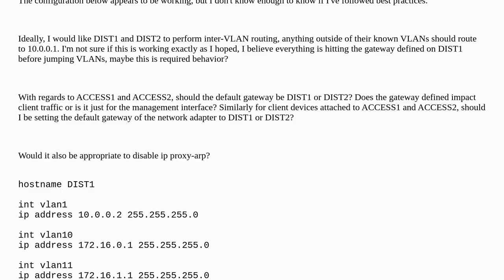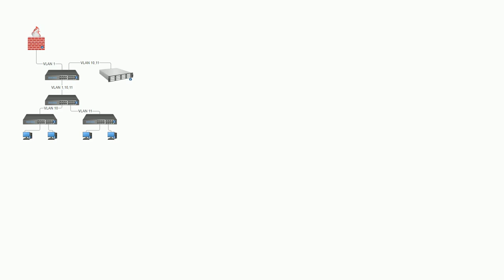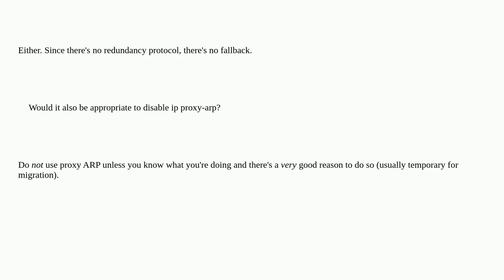Networkengineering: Configuring IP Routes / Default Gateways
Configuring IP Routes / Default Gateways

A special thanks goes out to the community

  cisco-catalyst cisco-ios cisco